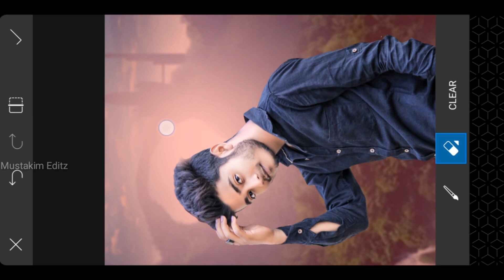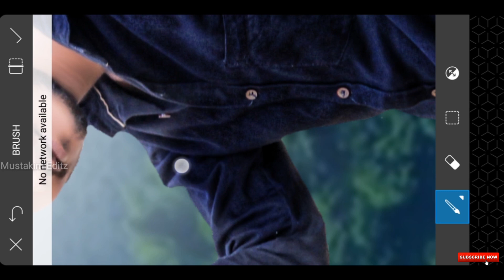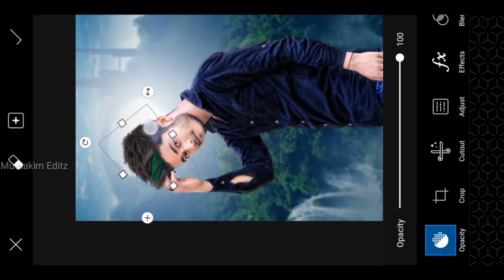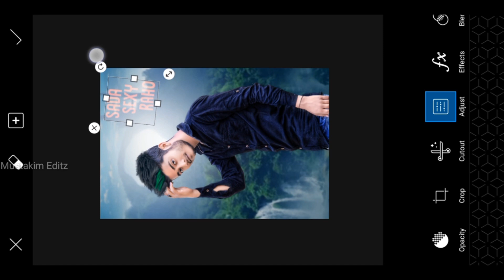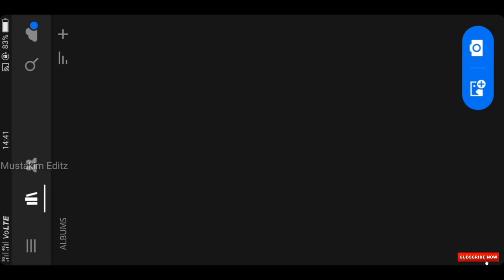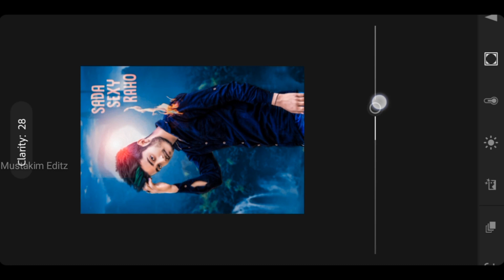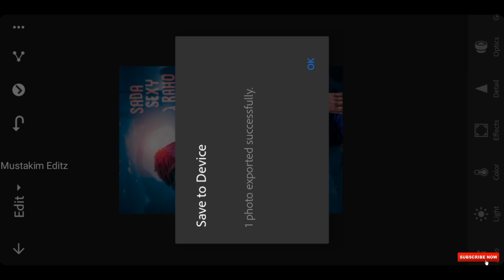Picsart & Lightroom photo editing tutorial 2019 | Picsart CB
Instagram Account follow Karo